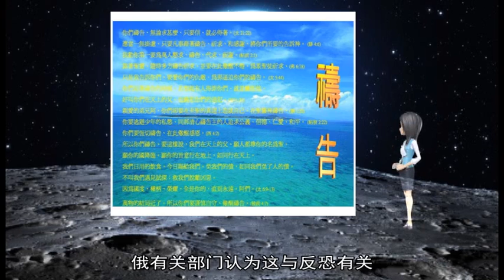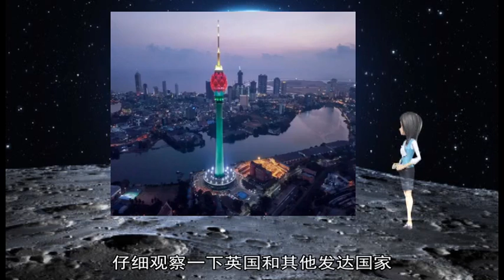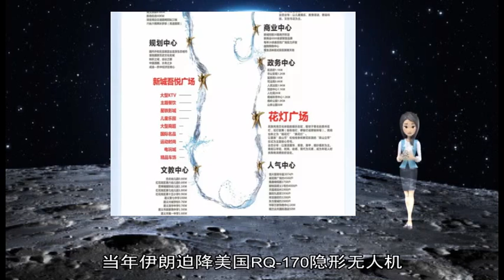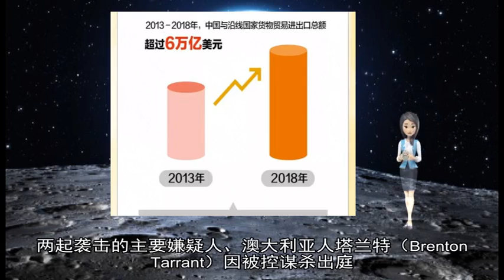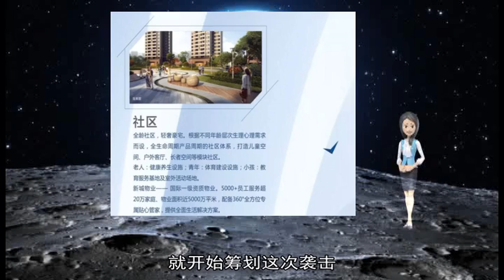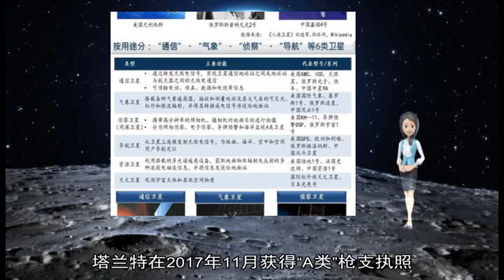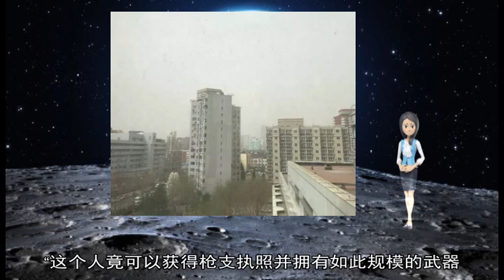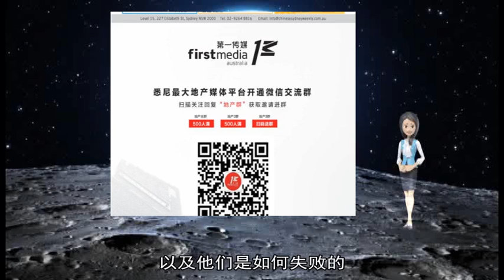军事新闻-俄干扰首都GPS信号受关注 伊朗曾用来俘获无人机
《军事新闻》《中国新闻》《世界新闻》【环球时报综合报道】莫斯科靠近克里姆林宫的区域GPS信号遭干扰一事最近引发外界关注 俄有关部门认为这与反恐有关 “不可妥协” 接受《环球时报》采访的中国专家也表示 确实有很多国家和相关公司利用GPS欺骗和GPS干扰技术反制无人机等可能的威胁 相关系统工作时将会对附近的民用GPS系统造成干扰 但它们大多数并不会24小时全天工作  俄新社16日报道称 针对克里姆林宫附近GPS信号受影响的情况 莫斯科克里姆林宫警卫司令谢尔盖·赫列勃尼科夫表示 不可能允许出租车通过GPS确定克里姆林宫附近的地理位置 这与反恐安全有关 报道称 此前 在莫斯科曾多次记录到GPS卫星导航系统“出现大的故障” 例如在2016年 有出租车靠近克里姆林宫时 车上导航仪显示车辆位于伏努科沃机场区 2017年12月 一些GPS使用者也称 当他们位于莫斯科某些地区时 位置却显示在谢列梅捷沃机场地区 在回答是否能解决出租车在克里姆林宫附近的GPS定位问题时 赫列勃尼科夫表示：“我认为这是不可能妥协的 这是全球性惯例 仔细观察一下英国和其他发达国家 特别是在机场也有类似情况 可以说 现在这是一个普遍问题 ”  接受《环球时报》采访的中国专家表示 这实际上是一种GPS信号欺骗技术导致的“地图搬家”情况 使用这种技术时 会对用户接收的真实GPS信号进行压制 播放欺骗性质的功率更大的伪信号 当年伊朗迫降美国RQ-170隐形无人机 就被认为是使用GPS干扰和欺骗技术 压制无人机接收的真正的GPS信号 然后将迫降机场的GPS坐标设置成无人机准备返回的基地  美国《大众机械》网站透露 2015年白宫发生无人机坠落事故后 白宫特勤局也开始测试大型无人机干扰系统 当时一位不愿透露姓名的美国中央情报局官员对美国媒体表示 特工在凌晨放飞无人机 然后查看GPS干扰系统是否有效 ▲（章 节）
 AD_SURVEY_Add_AdPos(#7000531#) 新西兰周五遭遇该国有史以来伤亡最惨重的枪击事件 在克赖斯特彻奇（Christchurch 又名“基督城”）两座清真寺发生的枪击案目前已造成49人死亡 48人受伤  当地时间周六（3月16日）上午 两起袭击的主要嫌疑人、澳大利亚人塔兰特（Brenton Tarrant）因被控谋杀出庭  目前警方调查正在继续 在更多细节不断披露的同时 一场关于控枪法规的讨论也已在新西兰开始  28岁的塔兰特周六身穿白色囚衣、手戴手铐出庭 预计接下来他将面临更多项指控  庭审过程没有对公众开放 当地官员称是出于安全考虑  据法新社报道 塔兰特在庭审过程中屡次回头看向媒体 在两侧警卫戒备之下 他还做出白人至上团体在全球通用的倒“OK”手势  塔兰特未要求保释 庭审后被带回继续羁押 他将于4月5日也就是三周后再次出庭  新西兰总理杰辛达·阿德恩（Jacinda Ardern）称 塔兰特行迹“遍布全球 其中不时出现在新西兰” 现阶段他定居在基督城南部的但尼丁（Dunedin） 但不认为他是“长期居民”  澳大利亚总理斯科特·莫里森（Scott Morrison）表示 这名嫌疑人为“极右翼暴力恐怖分子”  塔兰特此前在网上公布过一份长达1 6万字的文件 塔兰特在这份文件里大肆宣扬暴力右翼思想 自称为法西斯分子 并表示“和我自己的政治及社会价值观最相近的国家是中国”  这份文件名为“伟大的替换”（The Great Replacement）——这是一个源于法国的词组 已经成为欧洲反移民极端势力游行的口号  塔兰特在这份文件中说 他在2017年游历欧洲时被那里发生的一些事件激怒 就开始筹划这次袭击 选定努尔清真寺做袭击目标是在三个月前  他专门提到了发生在瑞典的卡车袭击事件 该事件由所谓“伊斯兰国”的同情者实施 他还提到法国温和派领导人马克龙的当选 以及法国当前的多元文化状况  塔兰特说自己并不想出名 但承认想让自己的举动得到传播 他在直播行凶过程中驾车时播放的是塞尔维亚准军事组织的行军曲 该曲赞誉了被判种族清洗罪的塞族领导人拉多万·卡拉季奇（Radovan Karadzic） 他还把一些曾经刺杀穆斯林和移民的凶手名字写在自己的武器上  基督城枪击事件第一位身份被确认的遇难者为纳比（Daoud Nabi） 71岁的纳比来自阿富汗 他的儿子向AFP表示 纳比生前曾形容新西兰是“一片天堂”  遇难者中还有来自孟加拉国、印度及印度尼西亚等国的人士 警方没有公布遇难者全部名单  新西兰总理阿德恩周六表示 将从法律上加强枪支管控  据称塔兰特共合法购买了五支武器 其中包括在枪击案中使用的两支半自动步枪 阿德恩透露 塔兰特在2017年11月获得“A类”枪支执照 之后购买了用于袭击的武器 有迹象显示 其中一些枪支经改装后杀伤力更强  在新西兰 合法拥有枪支的最低年龄为16岁 合法拥有军式设计半自动武器的年龄为18岁 持枪者必须拥有执照 但获得武器通常不需要注册 获得执照后 持枪者购买武器的数量不受限制  阿德恩在记者会上声称 未来考虑对半自动武器下禁令 “这个人竟可以获得枪支执照并拥有如此规模的武器 人们接下来肯定会要求改变 我也将为此努力 ”她说  然而也有基督城居民向法新社表示 希望枪支管制不要像“膝跳反应” 需要开展充分调查  在此次袭击发生前 在新西兰造成伤亡最惨重的大规模枪击事件发生在1990年 当时事件造成13人丧生  1992年新西兰加强了对获得半自动步枪途径的管制 但之后全面禁止半自动武器的方案未获议会通过  塔兰特将自己的袭击过程全程录像 并在Facebook上进行直播 袭击发生后 这些材料在社交媒体上迅速传播 尽管各大平台迅速删除相关视频 但与之有关的图片、动图甚至视频画面仍被众多用户分享  Facebook表示 在直播中断后不久 他们收到新西兰警方提醒 随后删除了塔兰特的Facebook账号及视频 并将清除所有注意到的赞扬及支持这起罪行及枪手的内容  YouTube也表示正在努力清除所有暴力视频  BBC科技事务记者珍‧韦克菲尔德（Jane Wakefield）报道称 这一系列事件再次显示 Twitter、Facebook、YouTube及Reddit是如何尝试应对极右极端主义的 以及他们是如何失败的  在大量社交媒体用户分享塔兰特视频的同时 也有许多用户呼吁公众停止转发相关内容 一位用户指出 “这正是恐怖分子希望获得的效果 ”  牛津互联网学院（Oxford Internet Institute ）研究员Bharath Ganesh向BBC指出 移除视频是正确的做法 但社交媒体平台已经给极右组织提供了讨论的空间 而没有提供持续有效的方法应对这一问题 他认为 现在社交媒体公司们需要更加重视这些思潮带来的威胁 新华社北京1月25日电（记者李清华、杨庆民）陆军25日在机关礼堂举行颁奖仪式